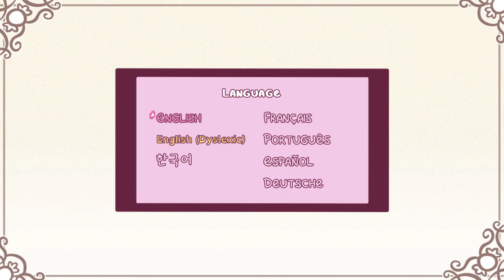First Thoughts: Syrup and the Ultimate Sweet